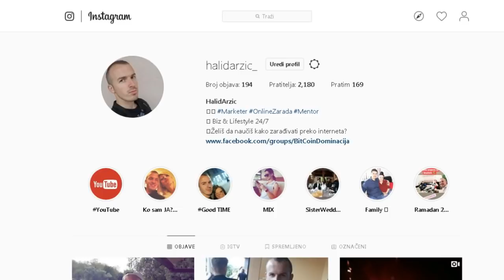Kako isplatiti NOVAC (pare) sa interneta ?